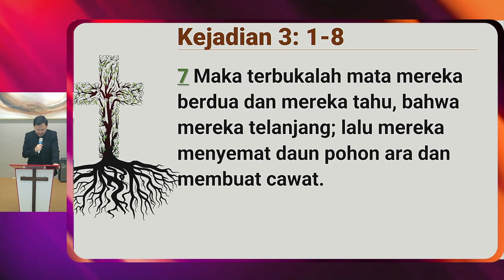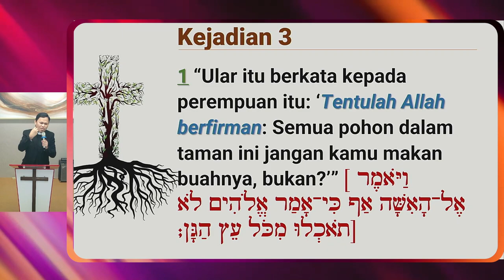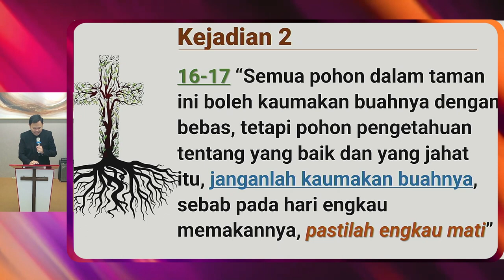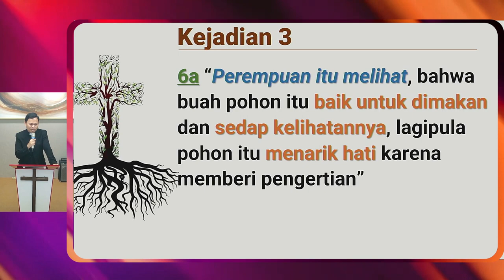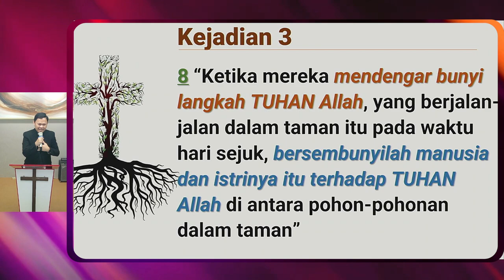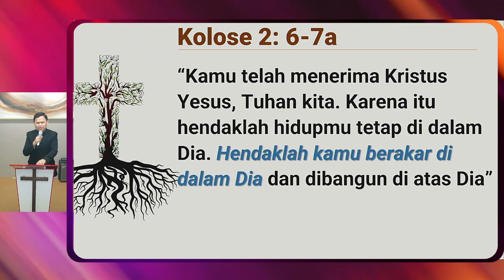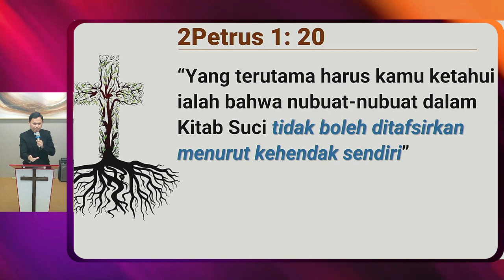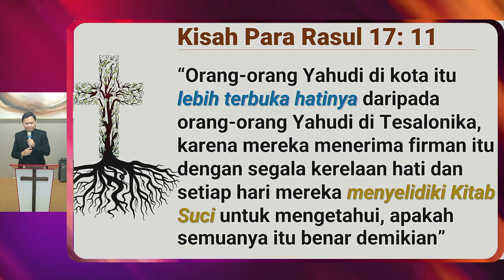Khotbah: KELUARGA YANG BERAKAR (Kejadian 3: 1-8)